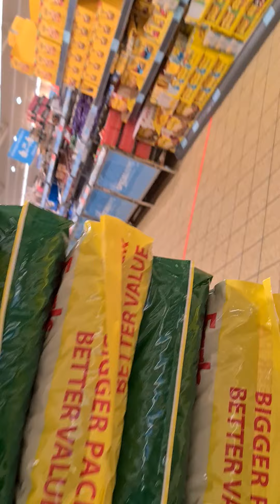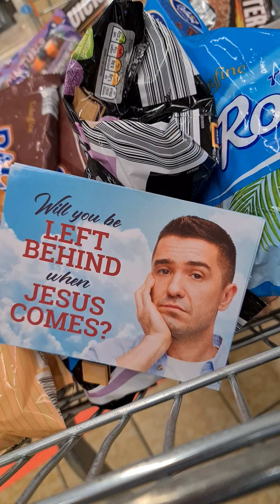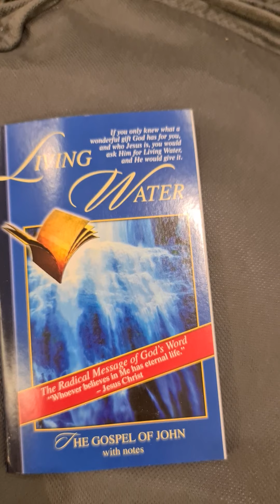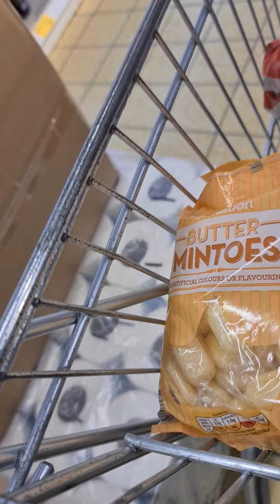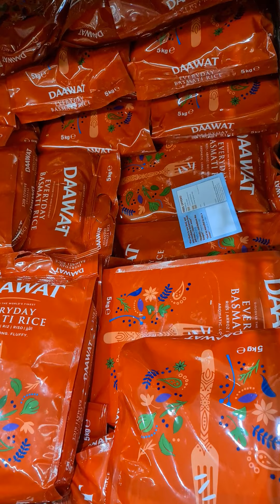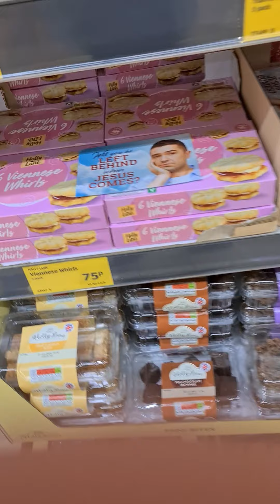9 May 2020